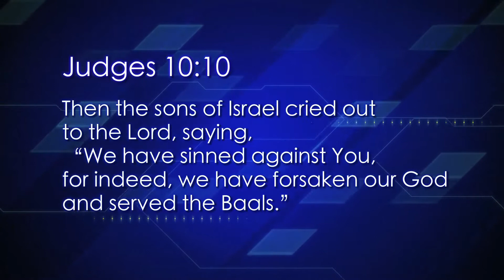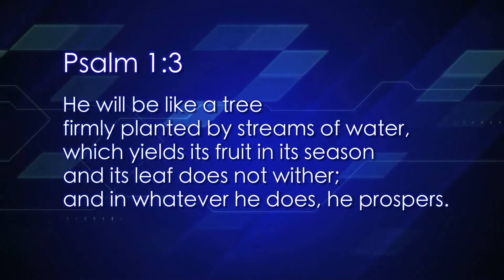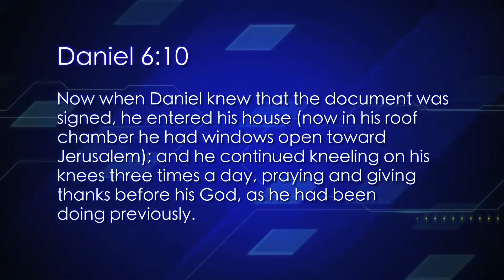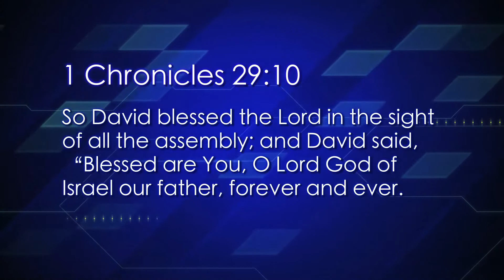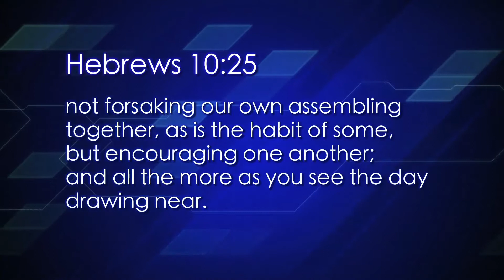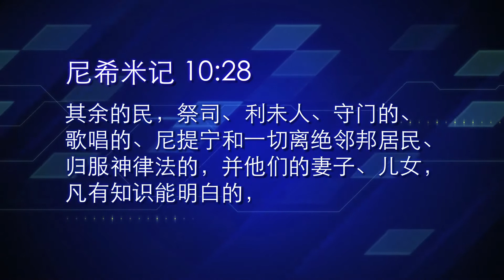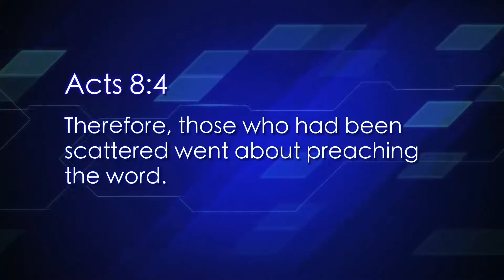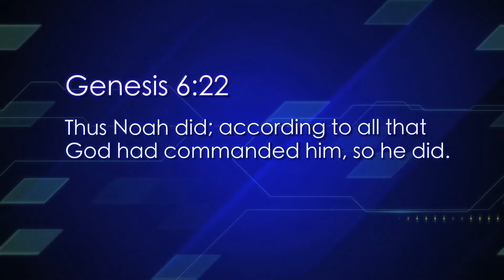安琪TV - 十架的火焰 - 225集 | Cross Fire - Episode 225